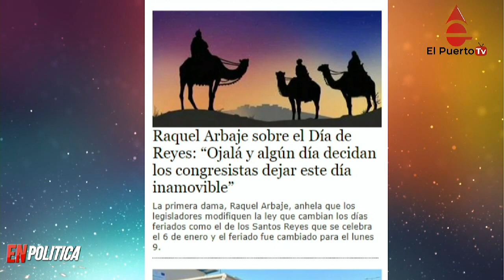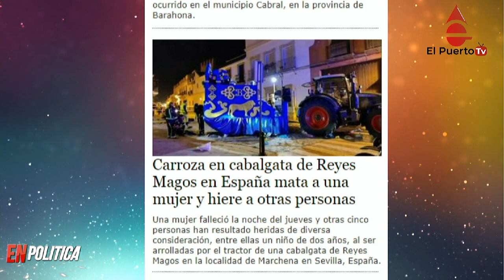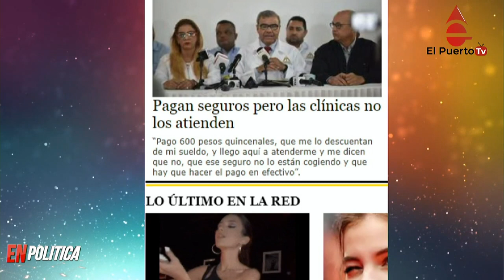Primera Dama pide que el Dia de Reyes no se cambie y más noticias